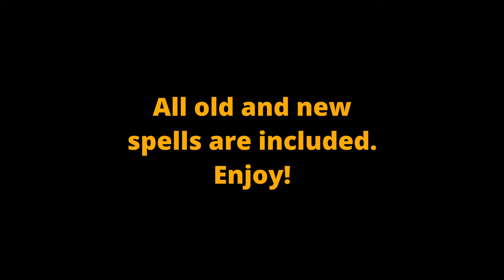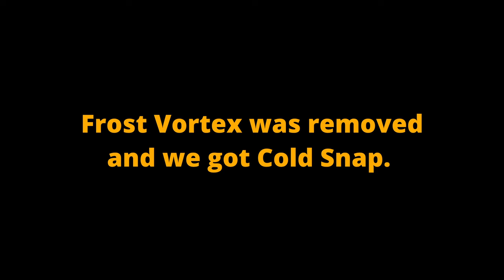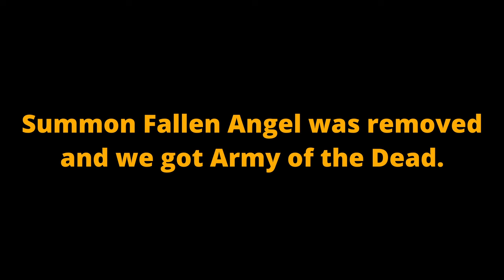V Rising Early Access vs 1.0 Graphics Comparison | Schools of Magic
Timestamps
00:00 Intro
00:10 Blood Magic - Flood Fountain
00:20 Blood Rage
00:30 Blood Rite
00:40 Crimson Beam
00:50 Heart Strike
01:00 Sanguine Coil
01:10 Shadowbolt
01:20 Veil of Blood
01:30 Chaos Magic - Aftershock
01:40 Chaos Barrage
01:50 Chaos Barrier
02:00 Chaos Volley
02:10 Merciless Charge
02:20 Power Surge
02:30 Veil of Chaos
02:40 Void
02:50 Frost Magic - Arctic Leap
03:00 Crystal Lance
03:10 Frost Barrier
03:20 Frost Bat
03:30 Frost Vortex/Cold Snap
03:35 Frost Vortex
03:40 Cold Snap
03:45 Ice Block
03:55 Ice Nova
04:05 Veil of Frost
04:15 Illusion Magic - Mist Trance
04:25 Mosquito
04:35 Phantom Aegis
04:45 Spectral Guardian
04:55 Spectral Wolf
05:05 Veil of Illusion
05:15 Wisp Dance
05:25 Wraith Spear
05:35 Storm Magic - Cyclone
05:45 Discharge
05:55 Ball Lightning
06:05 Eye of the Storm
06:20 Lightning Curtain
06:30 Polarity Shift
06:40 Raging Tempest
06:50 Veil of Storm
07:00 Unholy Magic - Bone Explosion
07:10 Corrupted Skull
07:20 Death Knight
07:30 Soul Burn
07:40 Summon Fallen Angel
07:50 Army of the Dead
07:55 Veil of Bones
08:05 Volatile Arachnid
08:15 Ward of the Damned
08:25 Outro
Check me out on other social media!

[Tablet Case]